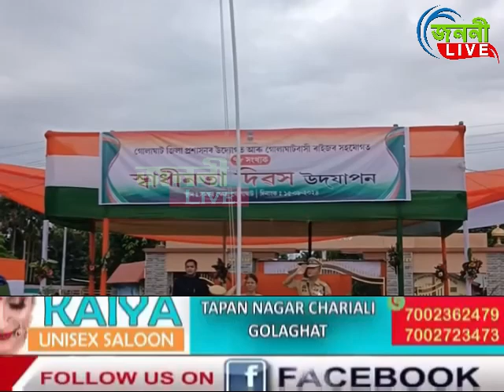গোলাঘাটত দেশৰ ৭৮ সংখ্যক স্বাধীনতা দিৱসৰ পতাকা উত্তোলন মন্ত্ৰী অজন্তা নেওগৰ